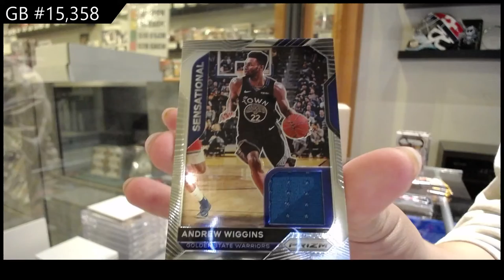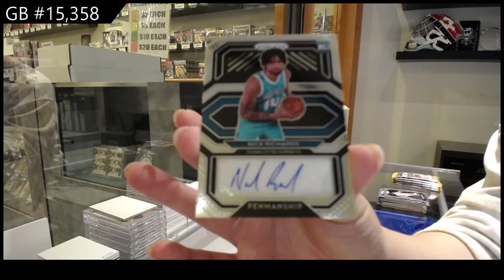20-21 Panini Prizm Basketball Blaster 3 Box Break - C&C GB #15,358